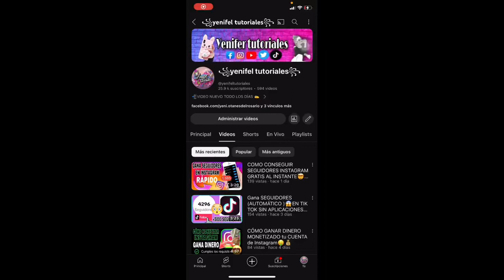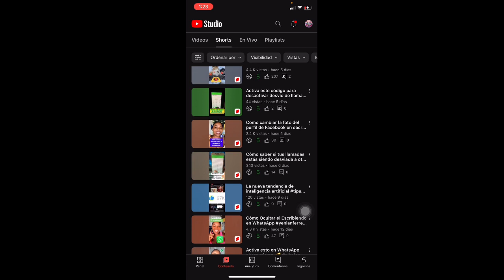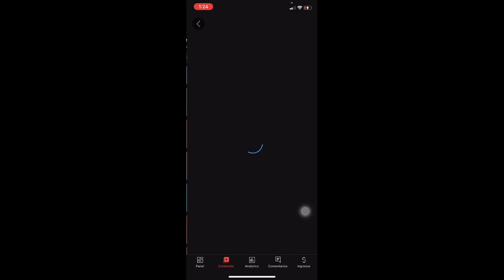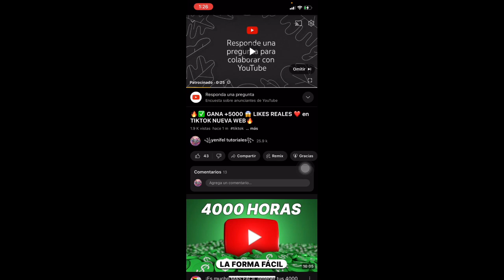Como Conseguir Las 4000 Horas En Youtube Rápido Y Fácil ✅🙌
En el video de hoy te voy a mostrar cómo conseguir las 4000 horas de reproducción para monetizar tu canal de YouTube si quieres monetizar tu canal de YouTube y aún te faltan las horas aquí te muestro el paso a paso y una muy buena estrategia para monetizar tu canal de YouTube en menos de un año y rápido Así que quédate viendo este video y no olvides suscribirte activando la campanita de